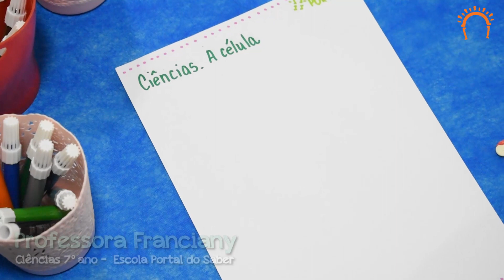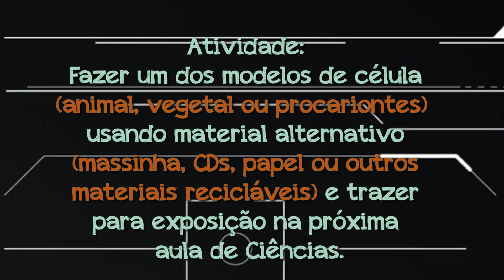Aula de Ciências - Tipos de Células - 7º ano - Escola Portal do Saber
Atividade: Fazer um dos modelos de célula (animal, vegetal ou procariontes)  usando material alternativo (massinha, CDs, papel ou outros materiais recicláveis) e trazer para exposição na próxima aula de ciências.